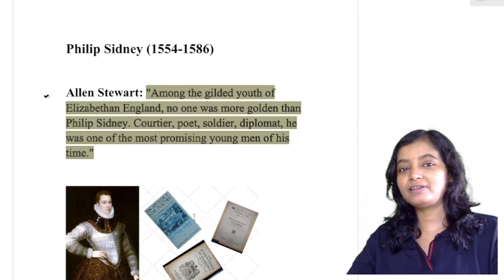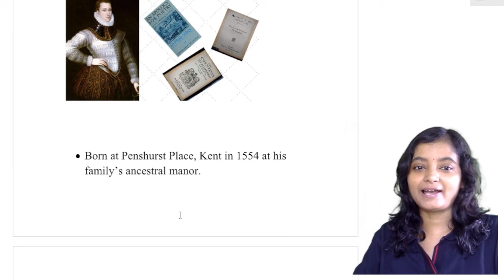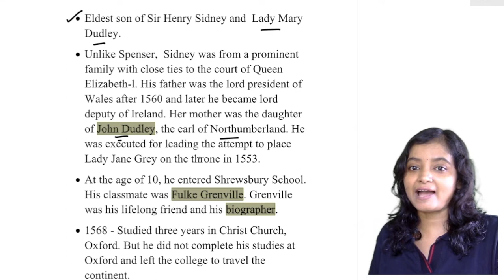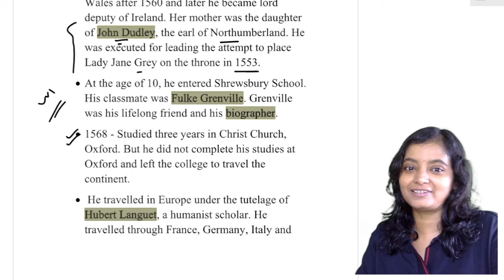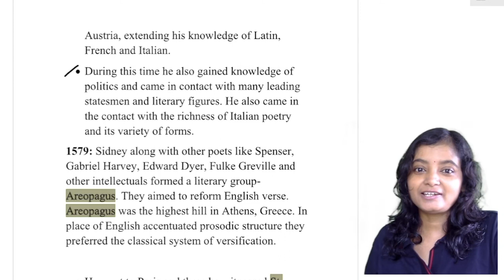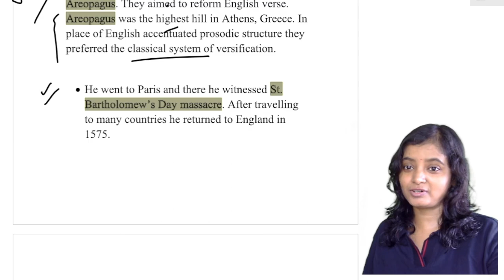Philip Sidney, Elizabethan Poetry, Astrophel and Stella, Defence of Poetry